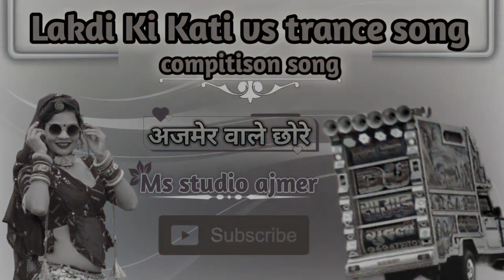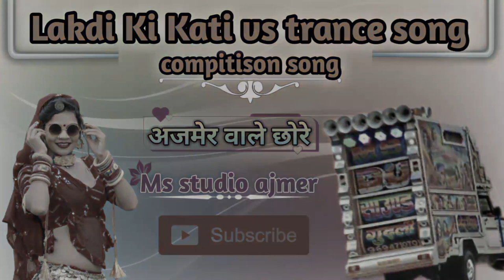✳Top trance 💯Lakdi Ki kati vs.trance song🎶mixing king of rajasthan🚩अजमेर वाले छोरे🚩compitision song🎶